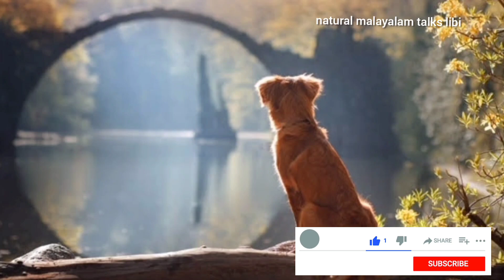നായ്ക്കൾ എല്ലാം ഈ പാലത്തിൽ നിന്നും താഴേക്ക് ചാടി ആത്മഹത്യ ചെയ്യുന്നു | natural malayalam talks libi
സ്കോട്ട്ലണ്ടിലെ ഗ്ളാസ്ഗോ പട്ടണത്തിനടുത്തുള്ള ഡംബാർട്ടണിലെ 'ഓവർടൗൺ 'എന്ന പാലമാണ് നായ്ക്കളുടെ അന്തകനായി മാറിയ ആ നിഗൂഡ സ്ഥലം.

സപ്പോർട്ട് ചെയ്യാൻ മറക്കരുത്...